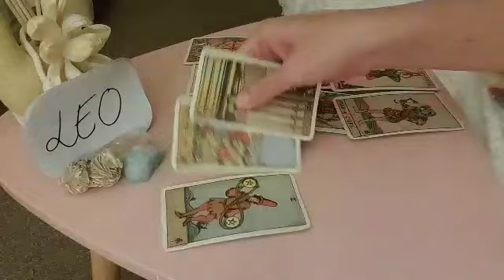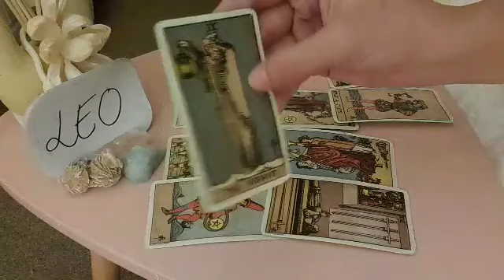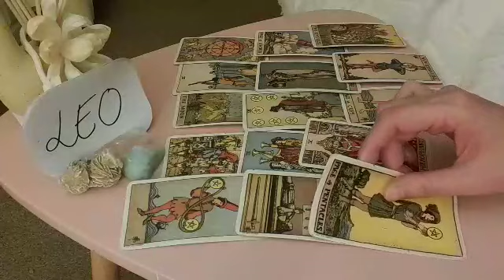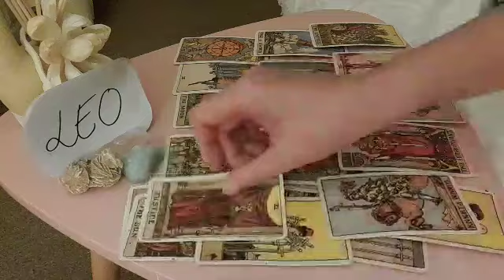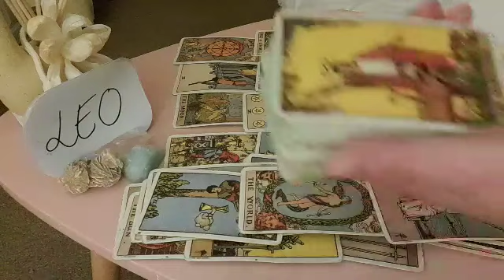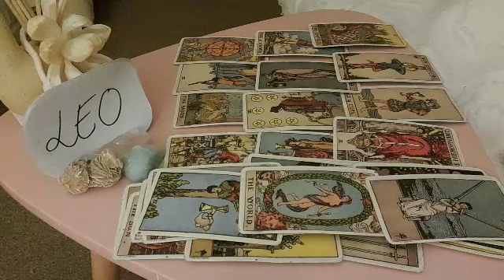LEO 🕵️‍♂️ THEY'RE SPYING ON YOU RIGHT NOW BECAUSE 👹 MARCH 2022 LOVE MONEY TAROT GUIDE